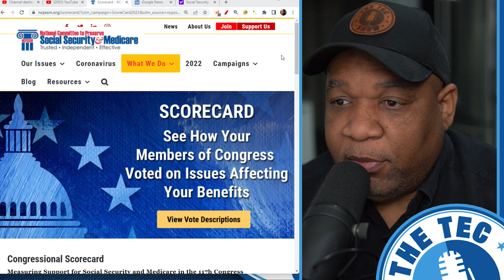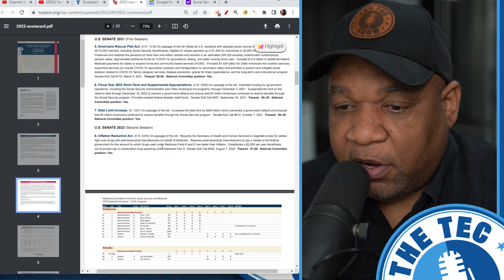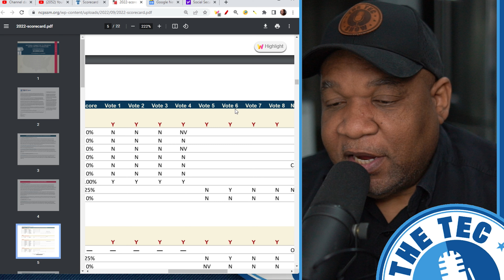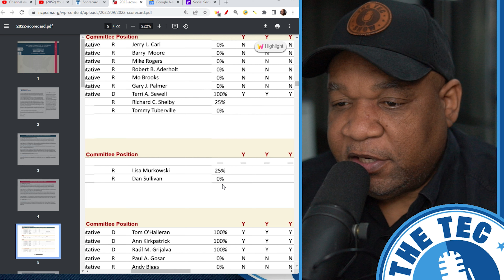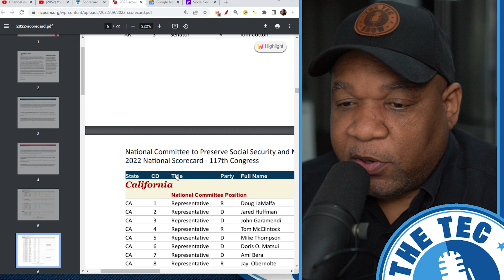How To Find Out If Your Congressman Supports Social Security And Medicare Legislation